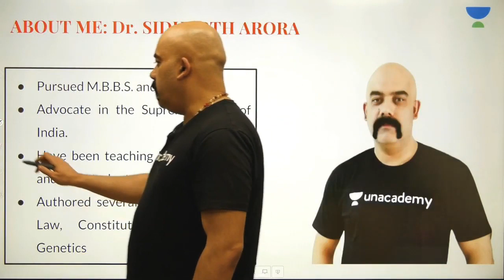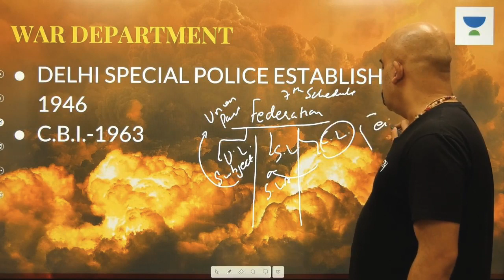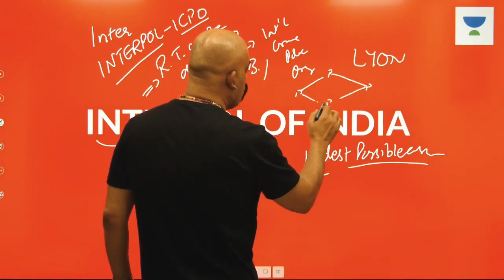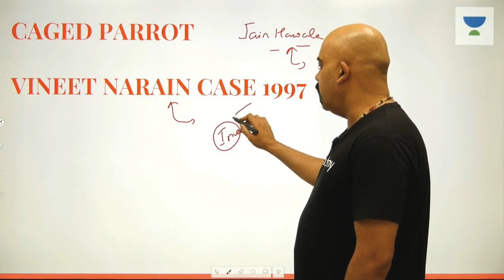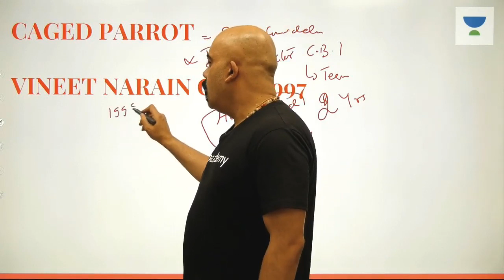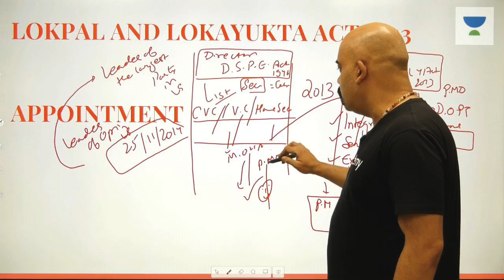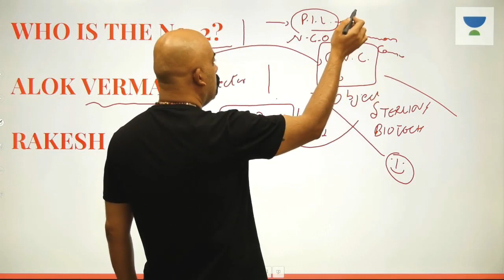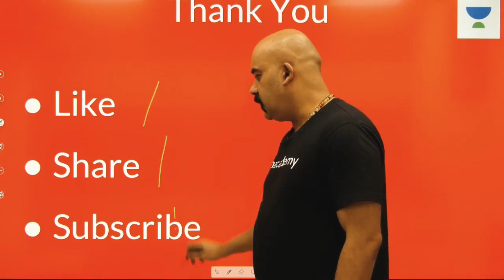L13: C.B.I. Controversy | Important Topics of Polity (UPSC CSE/IAS) | Sidharth Arora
This lesson starts with a discussion on the story on C.B.I Controversy. It is very important for UPSC CSE. In this lesson, Sidharth Arora shares his various preparation strategies which will help you to crack the exam.